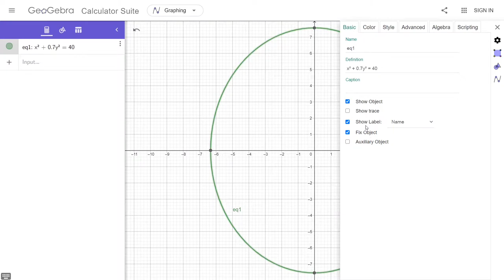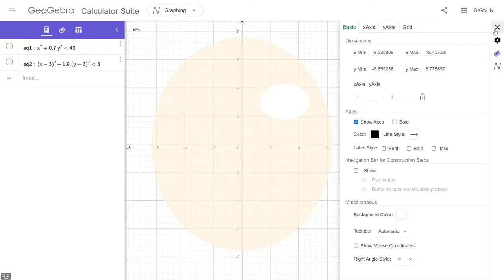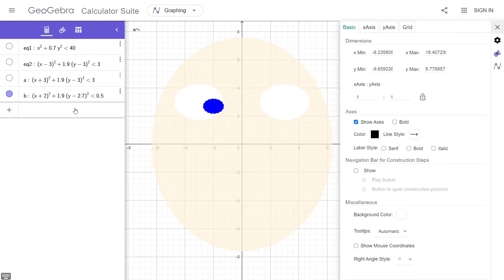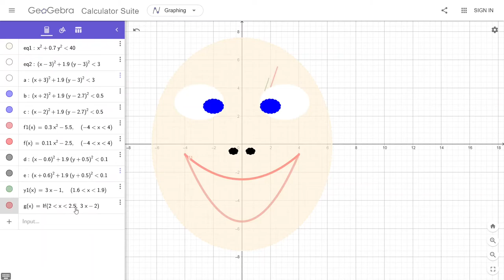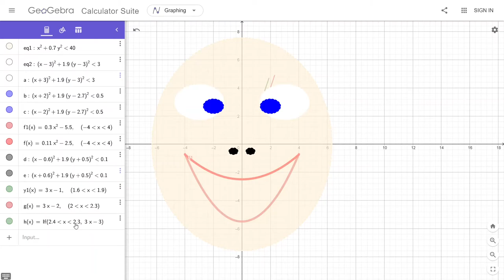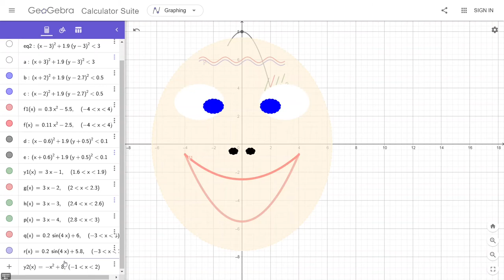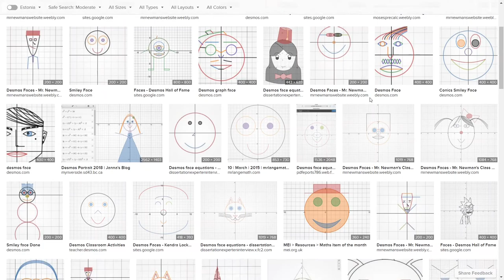Draw a face using Geogebra. Naaman piirtoa Geogebralla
Taidetta matematiikalla. Tai sitten ei.
Mutta paraabelin käyttöä, suoraa ja pari ellipsin yhtälöä.
Epäyhtälöistä puhumattakaan.